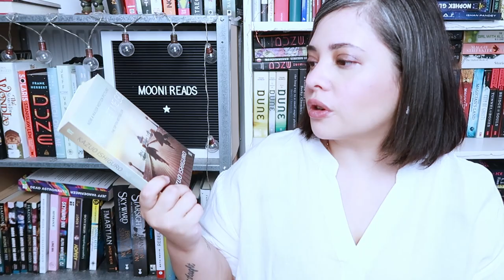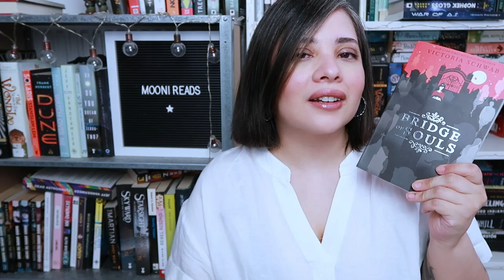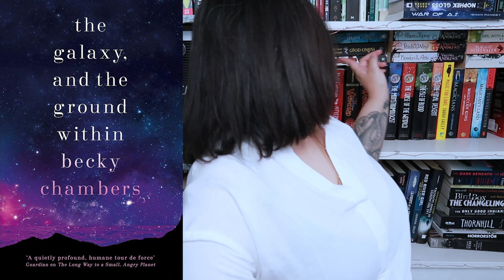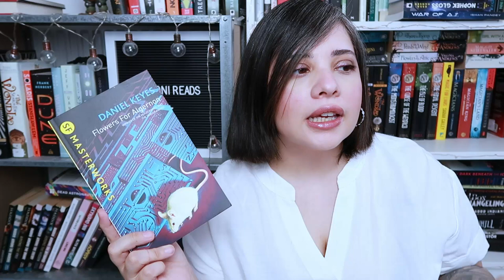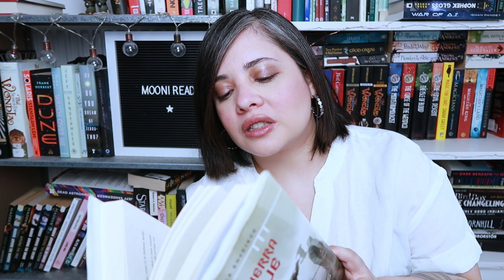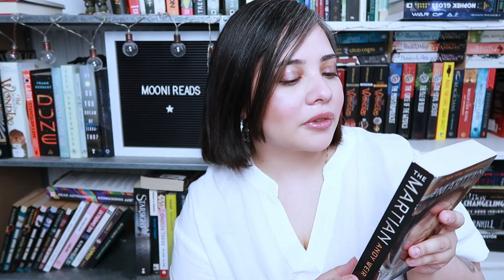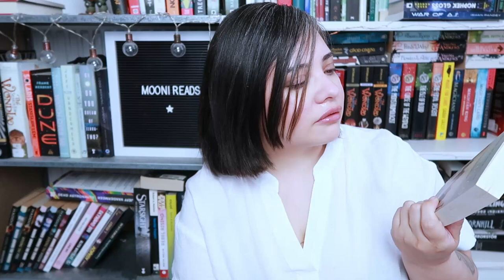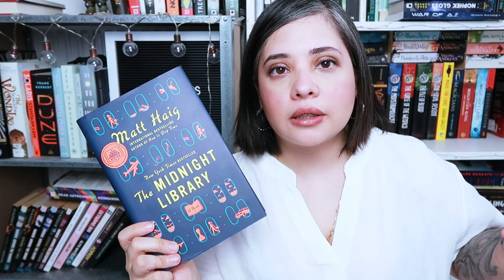I'M BACK! MID YEAR CHECK IN TAG 2021 || Mooni Reads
Ypu thought you could get rid of me forever? Think again! I am here and I am bringing you the midyearcheckintag so you can see how little I've read this year but that's okay, we still have half the year to go and hopefully a long list of books to enjoy.

Chapters:
0:00 - Intro
4:48 - Tag

Questions:
tag questions: (you will notice I skipped any I had no answer for)
1. Best book you’ve read so far
2. Best sequel you've read so far
3. New release you haven't read yet, but want to.
4. Most anticipated release for the second half of the year
5. Biggest disappointment
6. Biggest surprise
7. Favorite new author.
8. Newest fictional crush.
9. Newest favorite character.
10. Book that made you cry
11. Book that made you happy
12. Most beautiful book you've bought so far this year (or received)
13. What books do you need to read by the end of the year?